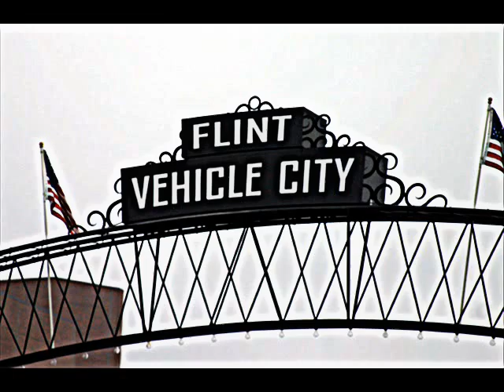Quick View of Downtown Flint, MI. (2008)